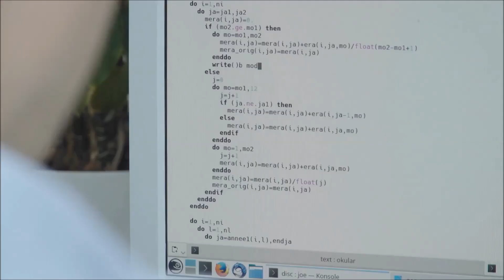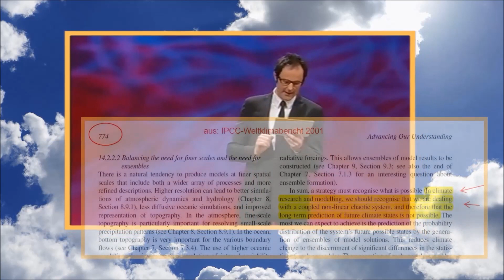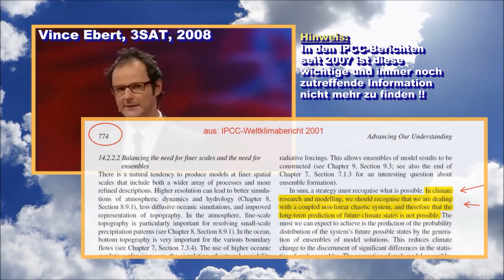Klimaschwurbler Heiko Paeth: "Wir machen keine Prognosen" [PHOENIX, 28.06.2007]